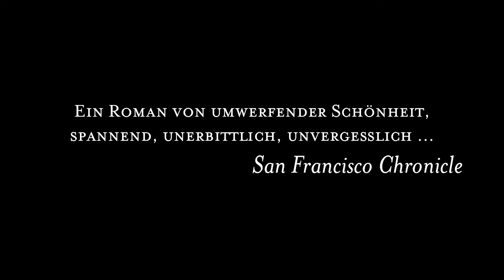Jesmyn Ward - Vor dem Sturm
VOR DEM STURM ist ein bewegender, großherziger Roman über Familienbande in einer Welt, in der es nur wenig Liebe gibt, über Hilfe und Gemeinschaft unter widrigsten Umständen. Lebensnah und voller Poesie, wirft die unvergessliche Geschichte einer bedrohten Familie angesichts des Jahrhundertorkans ein Schlaglicht auf die Wirklichkeit eines anderen, bitterarmen Amerika.